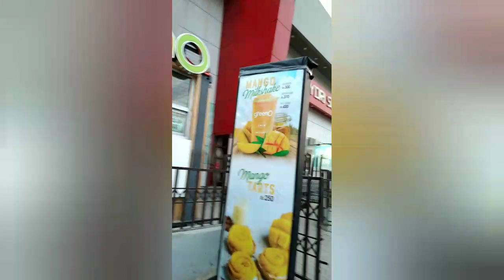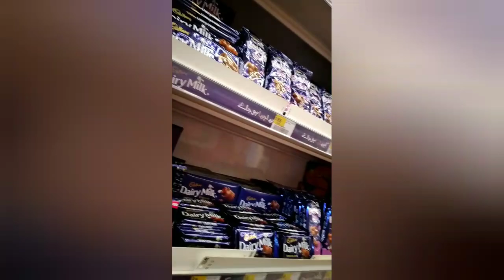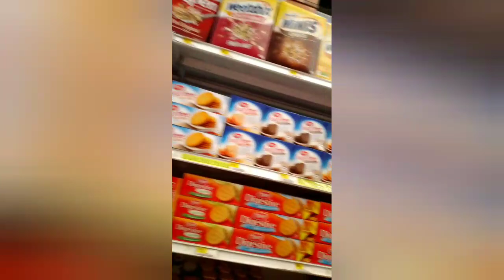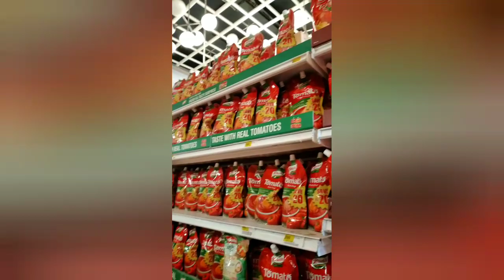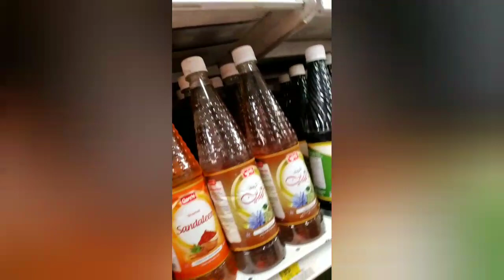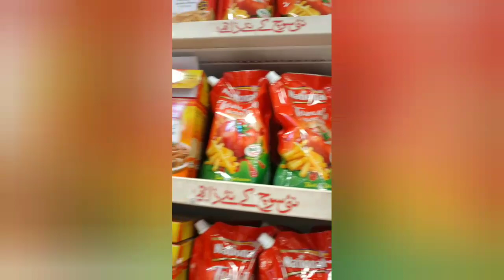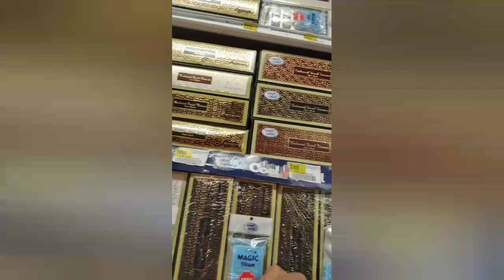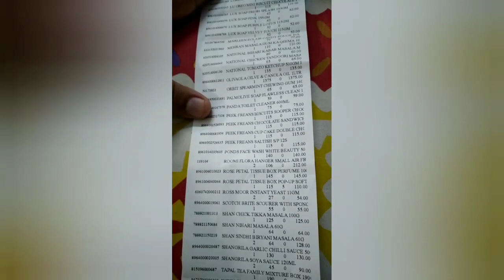Visit to Hyderi Super Market North Nazimabad Karachi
Cheap Market in Karachi, Hydri super Market is growing market in Karachi.
Managed and Alll Items Availbale